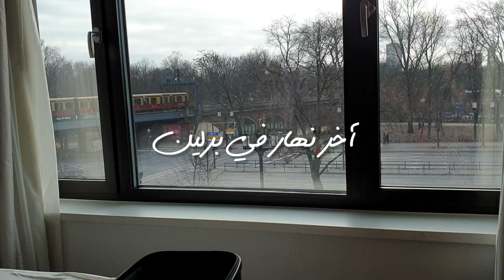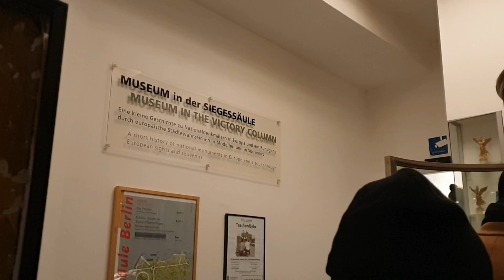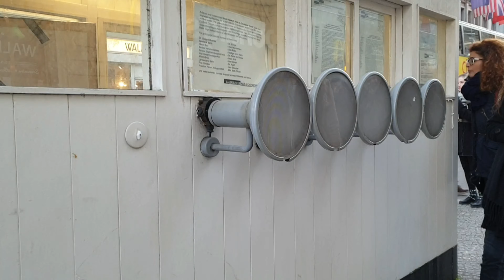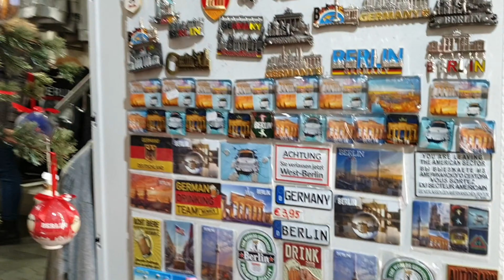طلعنا 285 درجة عند آلهة النصر فيكتوريا 🌬 | فطور ملكي 🥘 | نقطة تفتيش تشارلي 🔍👨‍✈️